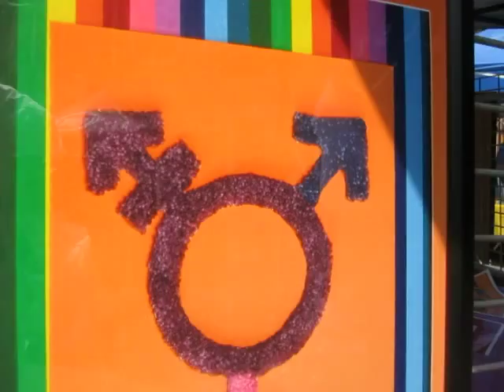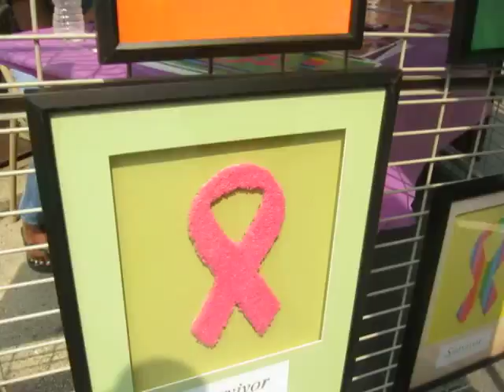KEEPSAKE CARPETS ARTISTRY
An artist in Philadelphia discovers making special carpet-art for his kids.  He expands his hobby into making keepsake carpets for other life events - surviving breast cancer, graduations. He uses his talents for everyone and  finds freedom through self-employment.